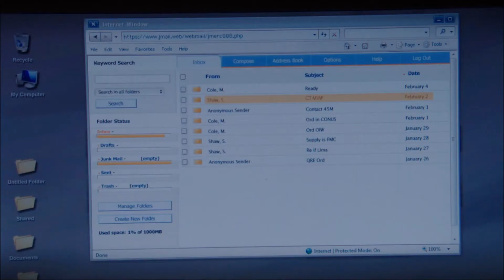Shaw's Escape (Person of Interest)(2 x 16)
Shaw evades capture with a bit of help.